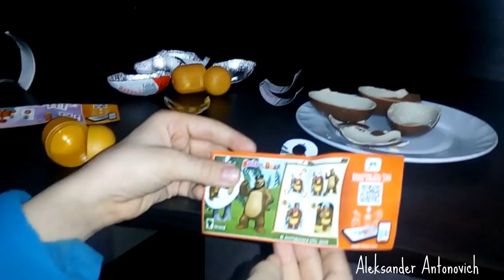Рекламирую канал подписчика + 2 Киндер Сюрприза (Дрю и Медведь)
Пишите комментарий "прорекламируй мой канал" под этим видео, и я выберу один и прорекламирую в следующем видео.

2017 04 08